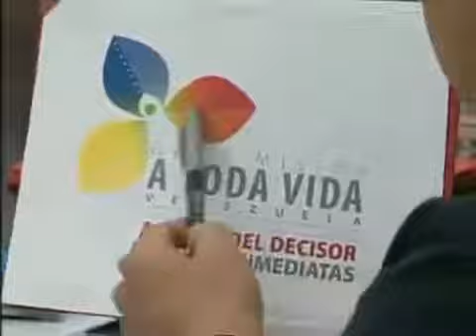Chávez anuncia misión A Toda Vida Venezuela